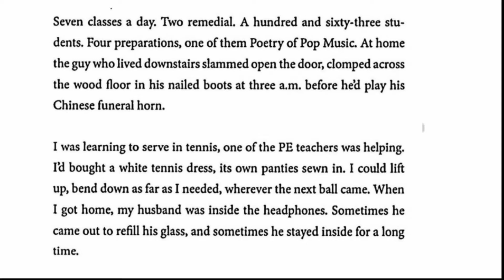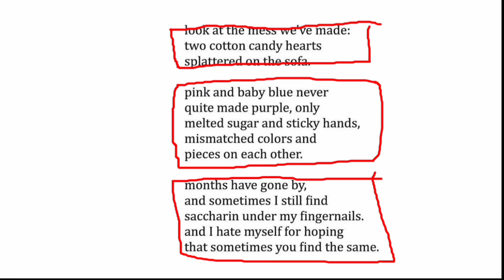prose and poetry in hindi | what is prose and poetry in hindi | difference between prose and poetry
hlo friend.
I have totally tried to understand this words, other than this explanation, if you have any dout then you can comment me in the comments box and if you interested in my video please don't forget to.